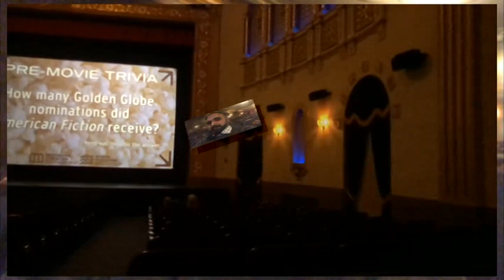Movie Night Magic in Ann Arbor: A Cinematic Adventure | Vlog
Welcome to an enchanting cinematic adventure in Ann Arbor! Join me for a delightful movie night as I explore the vibrant film culture in this charming city. 🎬✨

In this vlog, I take you on a journey through the streets of Ann Arbor, capturing the essence of the movie night experience. From the anticipation of choosing the perfect film to the cozy atmosphere of local theaters, immerse yourself in the magic of cinema.

Discover hidden gems as I explore unique venues, discuss film recommendations, and soak in the lively atmosphere of Ann Arbor's movie scene. Whether you're a film enthusiast or simply looking for a memorable night out, this vlog is your ticket to an unforgettable cinematic adventure.

Sit back, relax, and let the movie night magic unfold in Ann Arbor. 🍿🌟